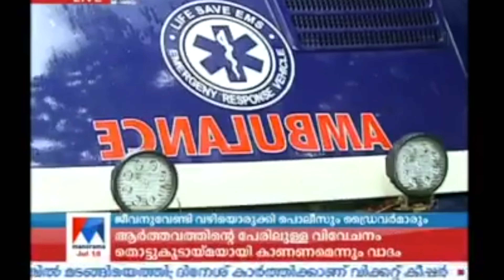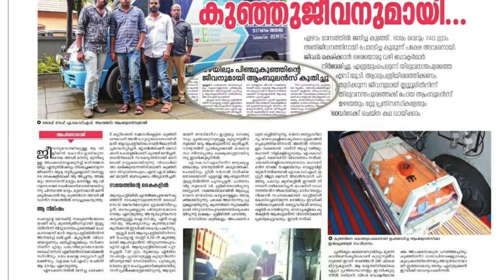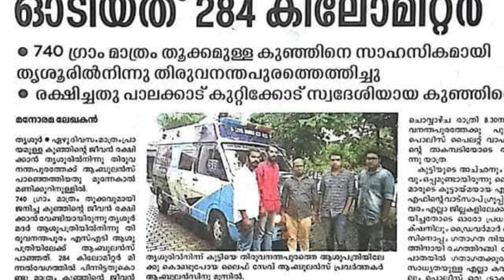തൃശൂർ മുതൽ തിരുവനന്തപുരം വരെ മൂന്നര മണിക്കൂർ. ആംബുലൻസ് ഡ്രൈവറെ പരിചയപ്പെടാം